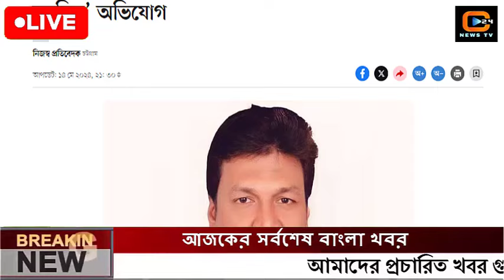এইমাত্র পাওয়া বাংলা খবর Bangla News 15 may 2024 Bangladesh Latest News Today ajker taja khobor